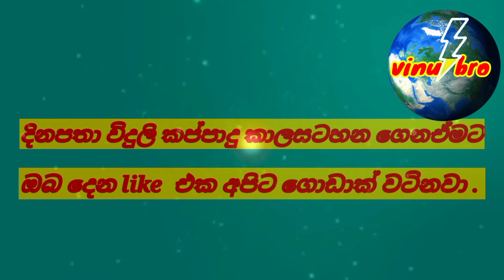Power cut today Time Table | Power cut Schedule Sri Lanka | Ceylon Electricity Board | 2022.10.05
This video includes - ceb power cut schedule today

විදුලි කප්පාදු කාලසටහන
විදුලි කප්පාදු කලාප
විදුලි කප්පාදු කාලසටහන අද
විදුලි කප්පාදු කාලසටහන 2022
විදුලි කප්පාදුව කාල සටහන today
විදුලි කැපීමේ කාලසටහන
විදුලි කැපීමේ කලාප
විදුලි අර්බුදය
විදුලිය කපන කලාප අක්ෂර
විදුලිය කපන වෙලාව
විදුලිය කපන කලාප වල නම්